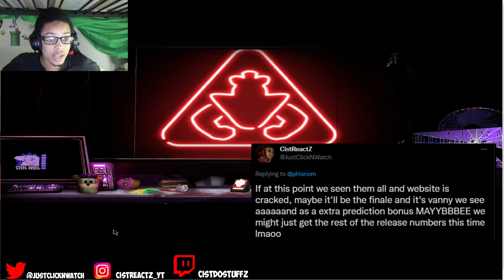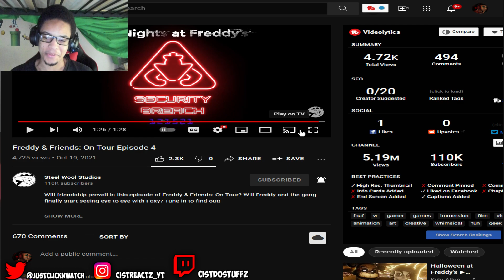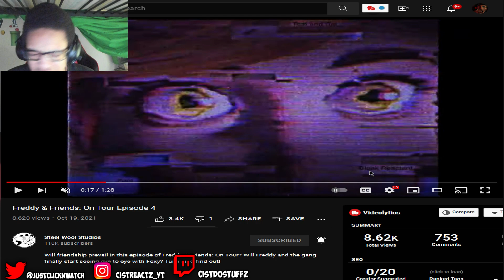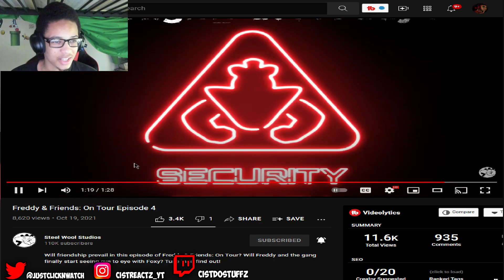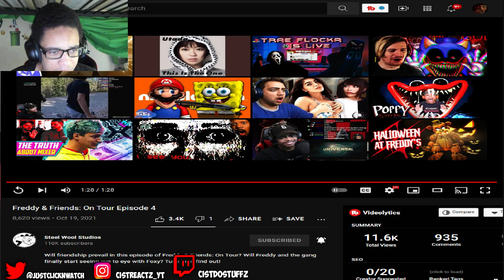Freddy & Friends: On Tour Episode 4 REACTION | ARE YOU HAVING FUN YET?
Freddy & Friends: On Tour Episode 4 REACTION | ARE YOU HAVING FUN YET? Freddy & Friends: On Tour Episode 4 BY Steel Wool Studios IS TODAY'S REACTION FOLKS! THIS TIME AROUND WE SEE THE FOURTH AND PROBABLY FINAL EPISODE TO FREDDY & FRIENDS ON TOUR!